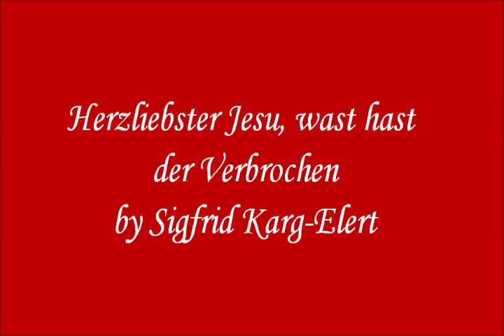Lenten Organ music 3-20-13